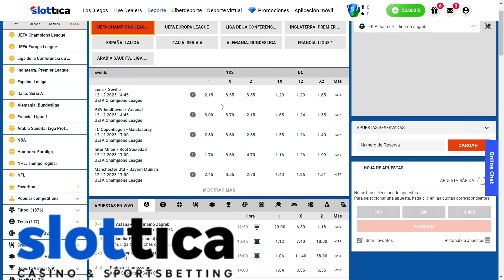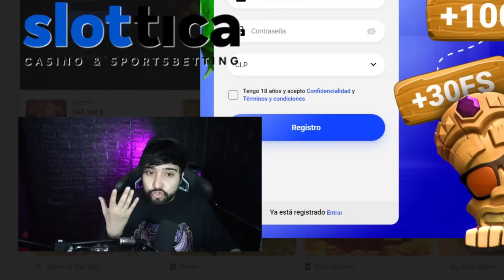IPPO NO DERROTARÁ A RICARDO MARTINEZ | HAJIME NO IPPO | RAJU RANDOM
00:00 Introducción
00:30 Publicidad
02:03 Análisis